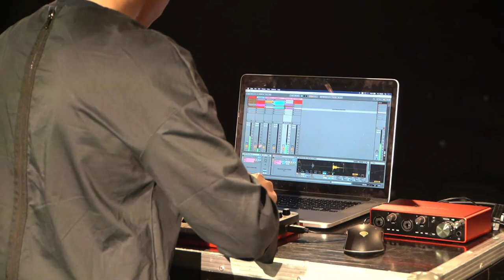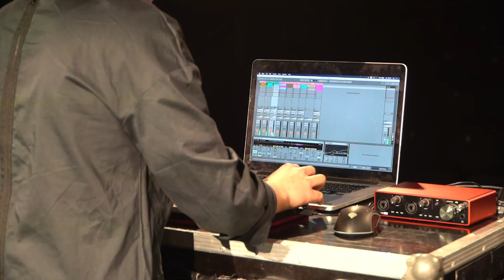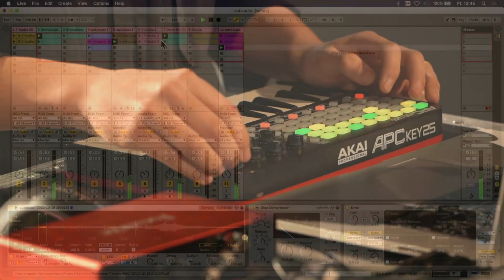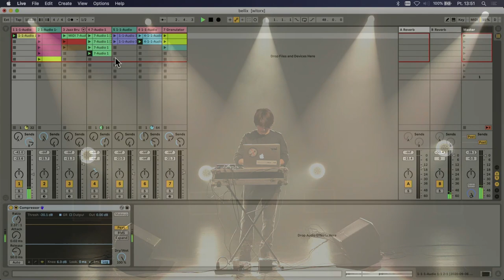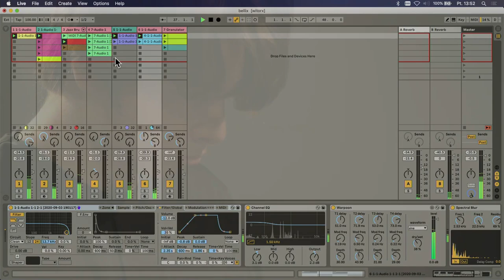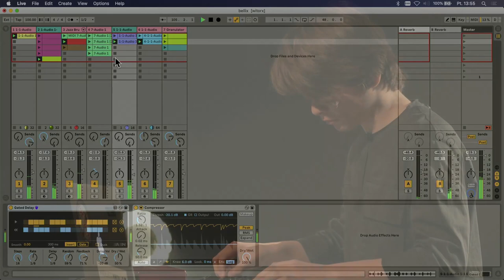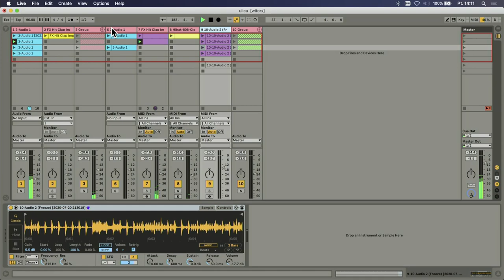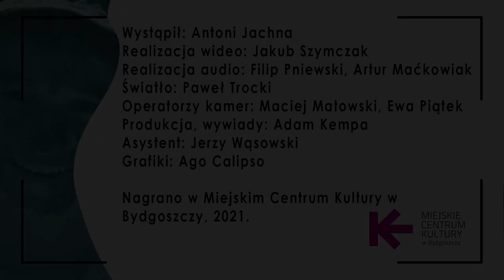Premiery Płytowe: Antek Jachna - „The Home of Sound”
Zapraszamy na pierwszy w tym roku koncert w ramach cyklu Premiery Płytowe. Dziś swój debiutancki album zatytułowany „The Home of Sound” zaprezentuje Państwu Antoni Jachna (2006), który od wczesnych lat szkolnych pasjonuje się muzyką i fotografią. Jego spojrzenie na świat różni się zdecydowanie od ogólnie przyjętych kanonów. Wyróżnia go umiłowanie rzeczy nieoczywistych, niedoskonałych. Zarówno w dźwięku jak i w fotografii skupia się na detalu. Muzyka w jego wykonaniu to więcej niż jedynie gra na instrumencie, odkrywa on brzmienia elektroniczne od najmłodszych lat eksperymentując z dźwiękiem. Muzyka stała się dla niego językiem komunikacji ze światem. Określa go i nadaje kierunek rozwoju, otwierając mu drzwi przed kolejnymi możliwościami.
Płyta „The Home of Sound” ukazała się nakładem Mellow Yellow Records.

Realizacja video: Jakub Szymczak
Realizacja audio: Filip Pniewski, Artur Maćkowiak
Światło: Paweł Trocki
Operatorzy kamer: Maciej Matowski, Ewa Piątek
Produkcja, wywiady: Adam Kempa
Asystent: Jerzy Wąsowski
Grafiki: Ago Calipso

Nagrano w Miejskim Centrum Kultury w Bydgoszczy, 2021